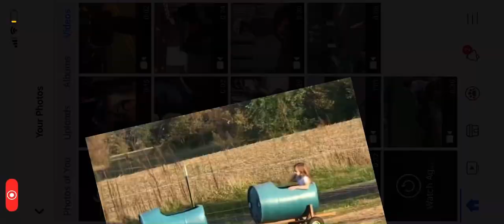December 25, 2022